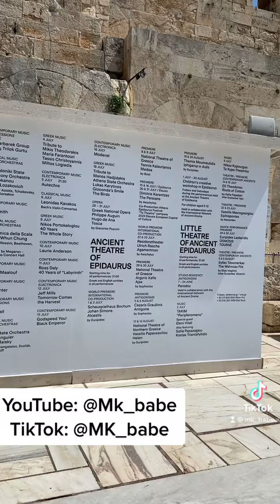My Greek Vacation in Crete Island PART 2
Today we visited the Pantheon Acropolis in Athens Greece.
A site I highly recommend. The Acropolis is located at the top of a hill in the city center of Athens.
The tickets cost between 10-20 euros depending on the month or season.
 I was a bit worried about our high I had to climb that hill, but it was fairly easy and the stairs were wide enough.
The site is breathtaking and quite Amazing.
You will love every bit of it.